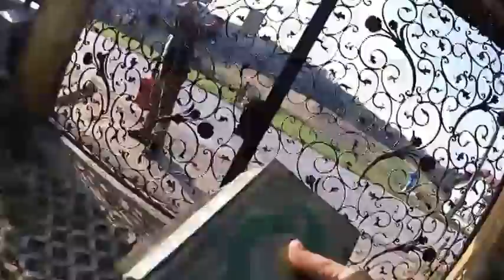CHIROPRACTIC: Dr.Ante Pavlović, 4./10-30.10.2014.: GARMI-ČARDAK-MIXER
Štjef Radeljić dobiva 10 košulja, koje uzeh od rahmetni ZET KONTROLORA, koji poginu prije 2 g. u Slavonskom Brodu. Auto-udes...